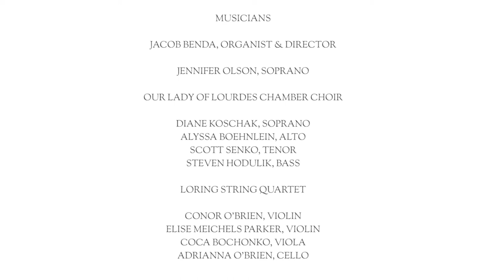J. S. Bach: Allegro from Keyboard Concerto in D minor, BWV 1052